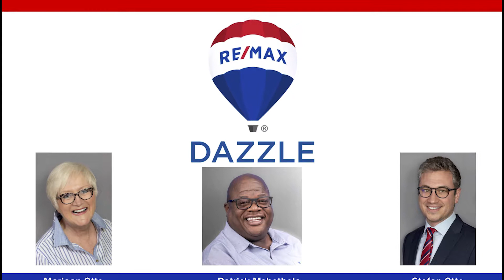Happy Valentines Sold Day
Happy Valentine's Day Kempton Park!! On this wet day we are sharing our love with you and all the SOLD signs you helped us put up! Have a fantastic day!